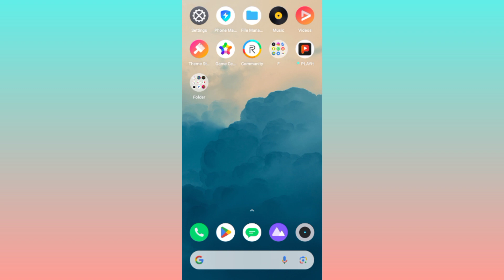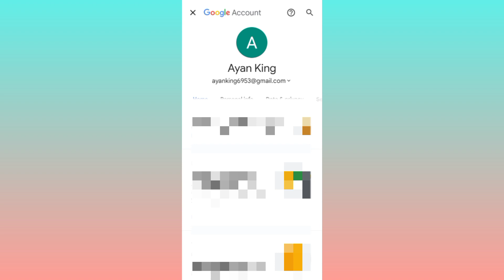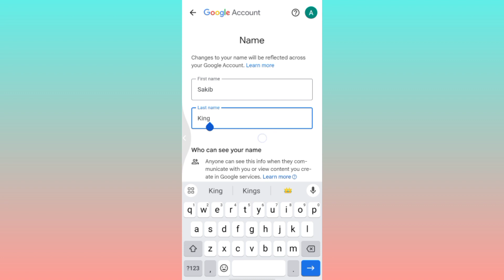Gmail id ka name kaise change kare | How to change name in gmail id | Gmail id ka name kaise badle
gmail id name kaise badle
gmail name kaise change kare
gmail id kaise change kare
how to change gmail id name in mobile
gmail id name change karne ka tarika
how to change google account name
gmail name change kaise kare